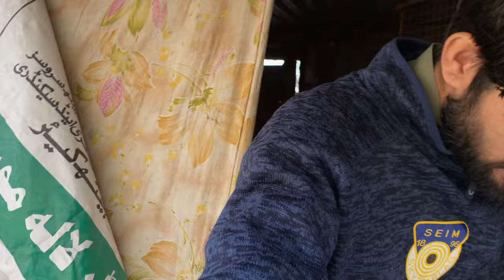Ans Surkhy k sath 1 aseel Murgha aur ly aya😍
Doston video bnany ka maqsad pets ki community create krna ha. jis ma mjy ap k full support ki zrort ha. ta k ma mazeed ache ache videos ap k lye la skun.